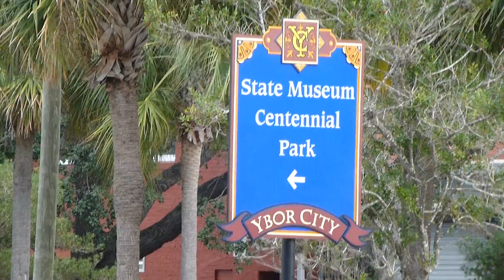Ybor City roosters and chickens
Ybor City, FL